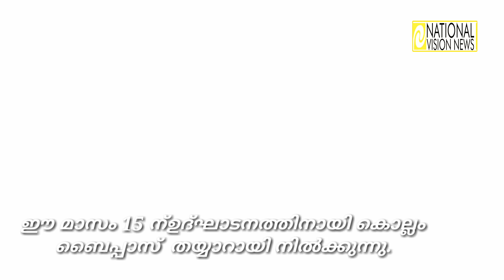Kollam bypass aerial view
New bypass kollam